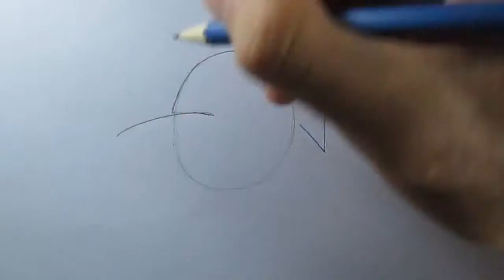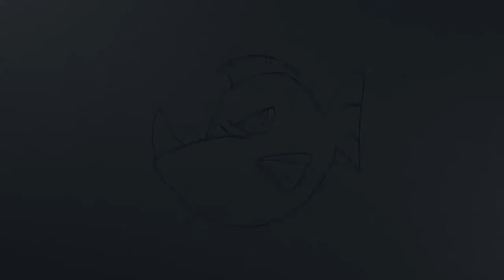Cómo dibujar una piraña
Aprende a dibujar una piraña en una versión muy rápida y fácil con este Loblogue video.